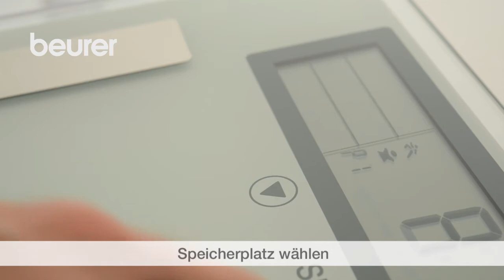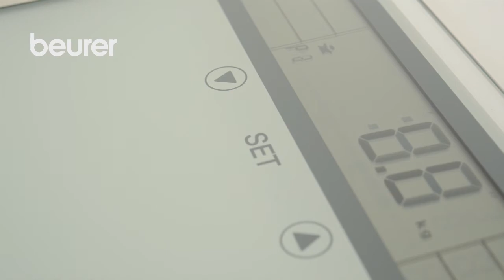Quick Start Video der Glas-Diagnosewaage BG 51 XXL von Beurer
Das Video der Glas-Diagnosewaage BG 51 XXL von Beurer.
Verpassen Sie keine Neuigkeiten mehr!